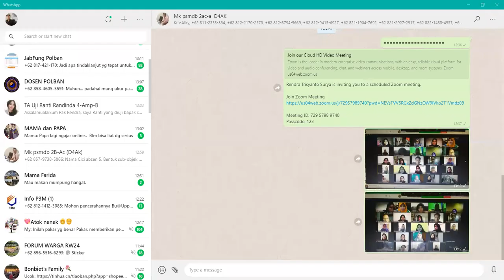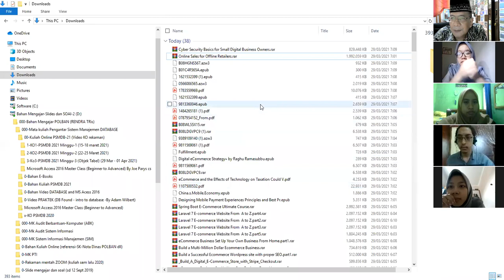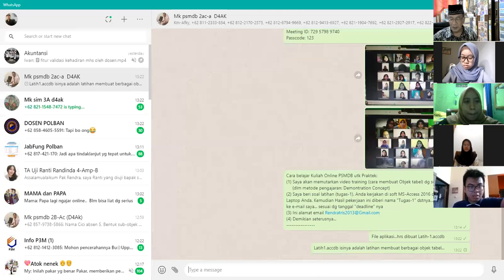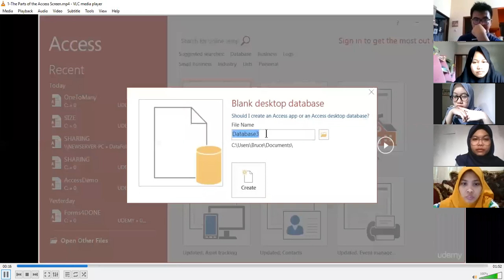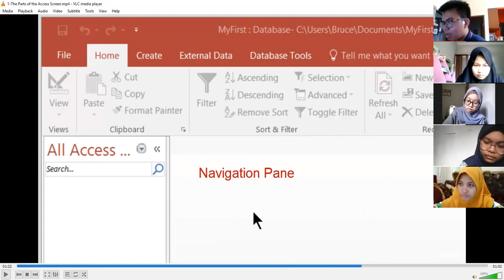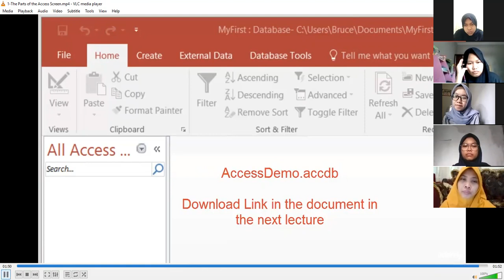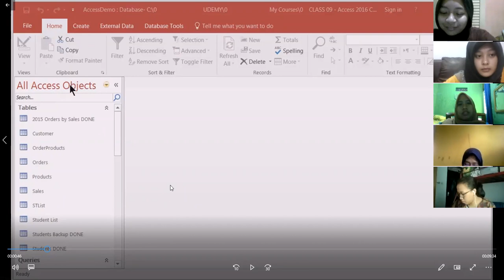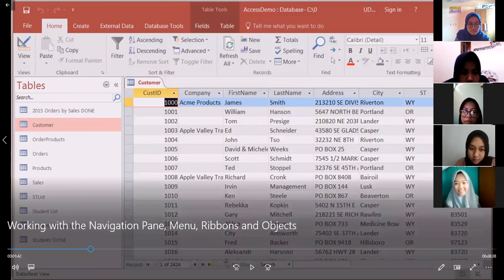KO3-PSMDB Sesi 1 View Objek Aplikasi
Kuliah online Minggu ke-III bagian-1, mk PSMDB, kls 2A dan 2B-AC. Topik "Mengenal Tampilan dan Navigasi Soft ms Access 2016 dan Objek2nya".
Referensi: "Ms Access 2016 Master Class" By Joe PArys cs (udemy.com)